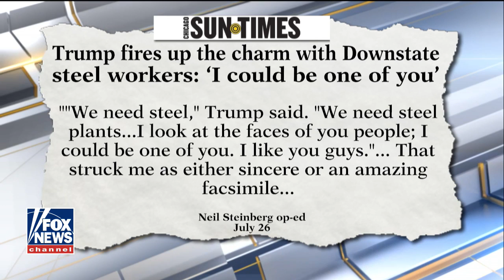Chicago Columnist After Trump Speech: 'Dems Don't Have Anyone Who Can Touch Him' in 2020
As seen on The Ingraham Angle

A Chicago-based newspaper columnist predicted re-election for President Trump in 2020 after witnessing first-hand the enthusiastic support for the president among blue-collar workers.